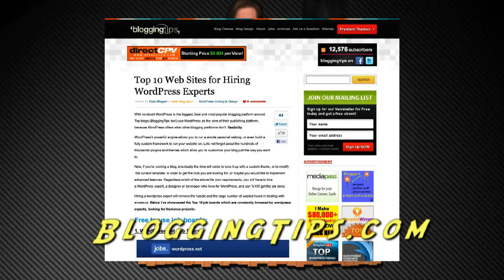Final Destination 5 Movie Review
Review of Final Destination 5 by Vaughn Fry.